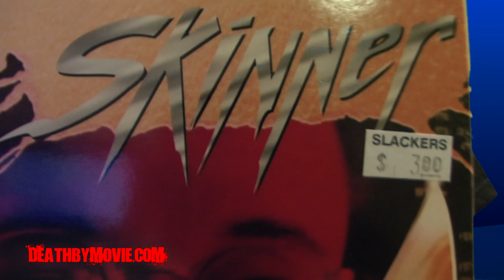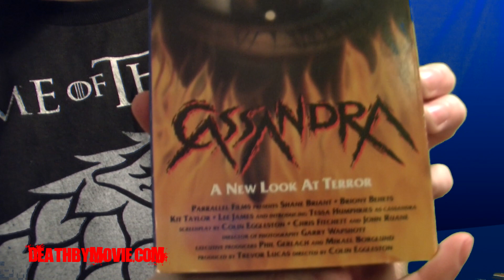Bluray / DVD / VHS Update June 2013 Update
A quick or not so quick BLU/DVD/VHS update.